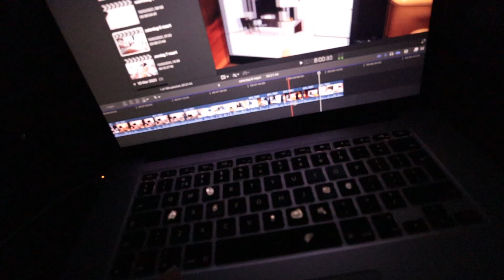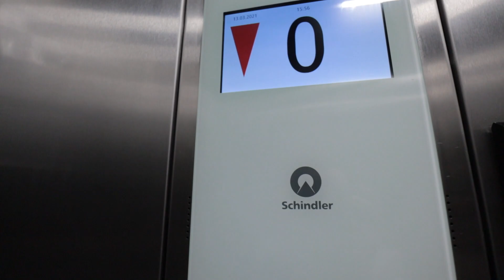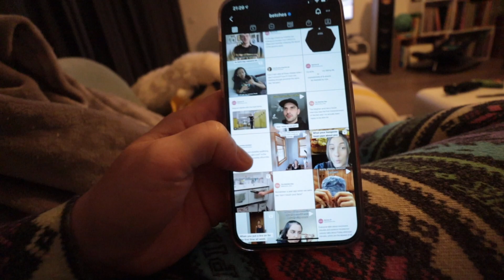Laatste live masterclass geven | Vloggloss 2315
Music by Swade Simpson - What Do You Want? (feat. Ernesto Hodison Jr.)

Wil jij al mijn geheimen leren over social media en online imago? Ik geef binnenkort een paar keer online les! Check